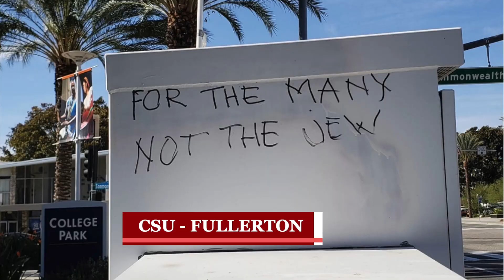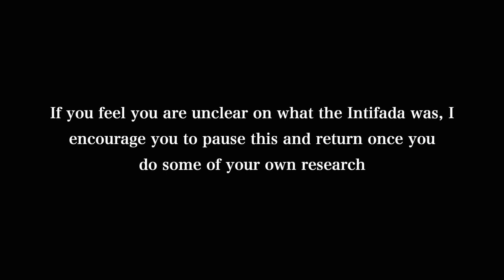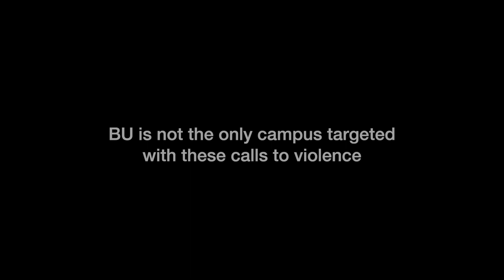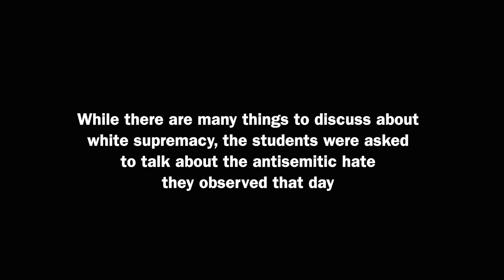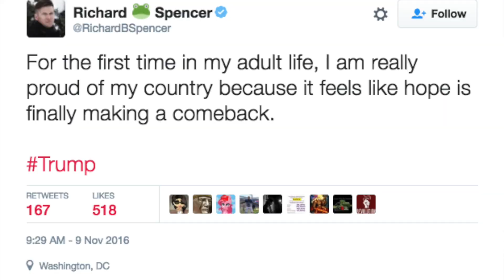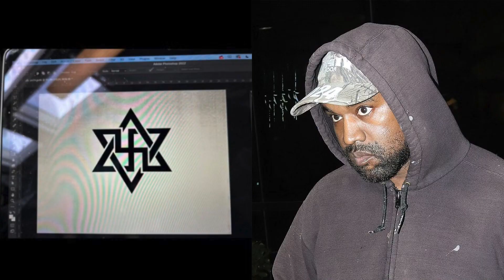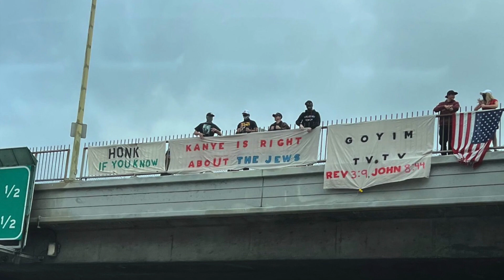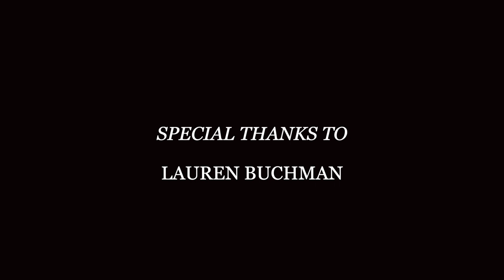ANTISEMITISM: HERE ON OUR CAMPUS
ANTISEMITISM: HERE ON OUR CAMPUS is a documentary that highlights the rise in antisemitism in modern day, specifically on college campuses.

College students at Boston University were given a platform to share their experiences with being Jewish and dealing with antisemitism. Those interviews are integrated with various lectures and interviews from Dr. Deborah Lipstadt, the Dorot Professor of Modern Jewish History and Holocaust Studies at Emory University.

The goal of this documentary is to spread awareness of what some would call this 'new wave' of antisemitism. It is a lot more complex that it has been before, so I hope this documentary helps people better understand the reality.